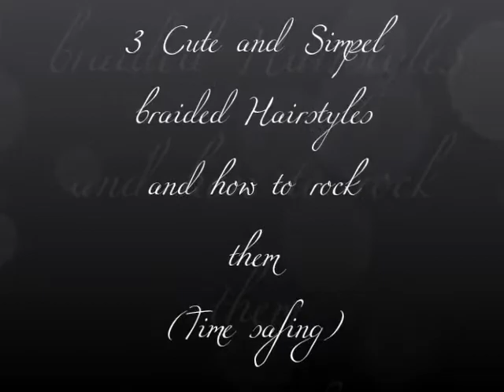3 Cute and Simple Braided Hairstyles and How to Rock them! (Time safing)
I Love you Guys and thanks soooo much for watching